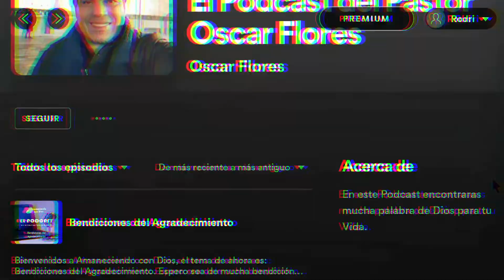Dios Quitara la Soberbia de Nuestro Corazon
Bendiciones a todos, Bienvenidos a AmaneciendoConDios, el tema de ahora es: Cuidado con Ser Estorbo
Espero sea de mucha bendición esta palabra de Dios para tu vida te desea